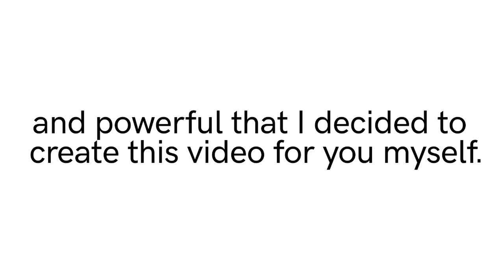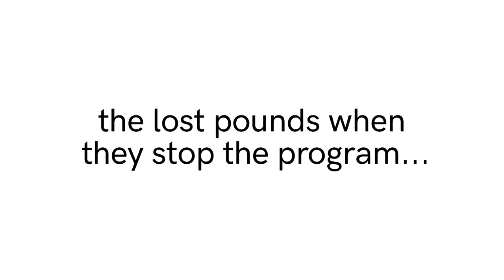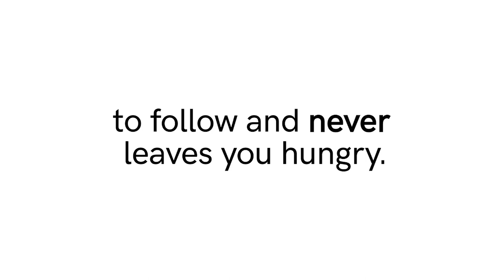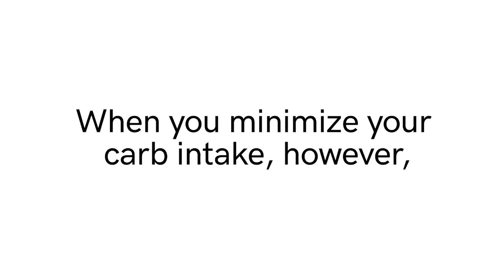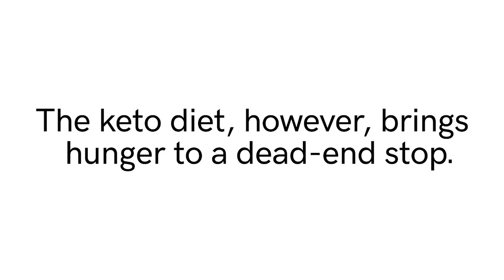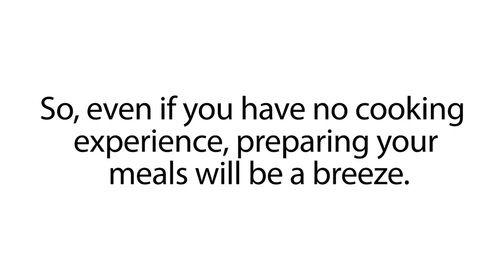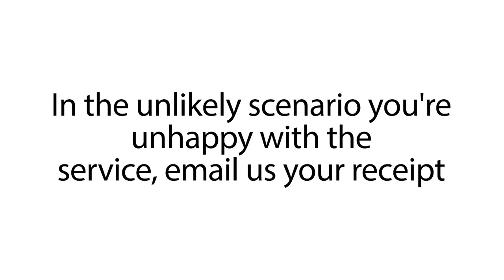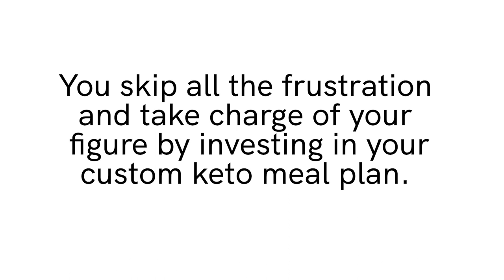How To Start A Keto Diet | Cooking: Keto Food List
Custom Keto Diet is comprehensive healthy meal preparation guide. Tom Hunter created this program for all those who want to burn fat, take control of their health and re-shape their bodies without any gimmick or supplement. Program based on recent scientific studies on how gut health impacts weight loss.